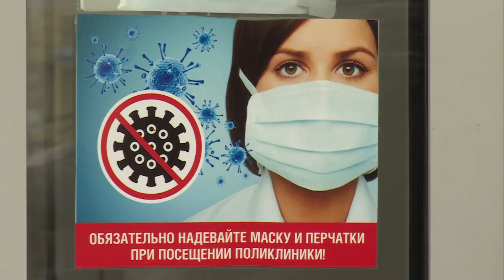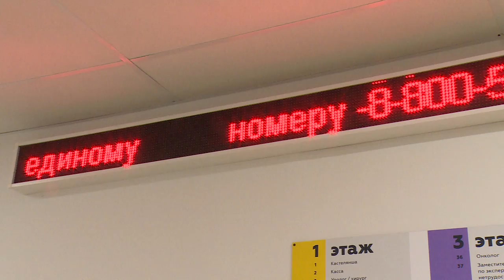В Щёлково изменился график работы поликлиник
В Подмосковье изменен режим работы поликлиник. Введены изменения в связи с ростом заболеваемости коронавирусом. Подробнее о порядке приема пациентов расскажем далее.